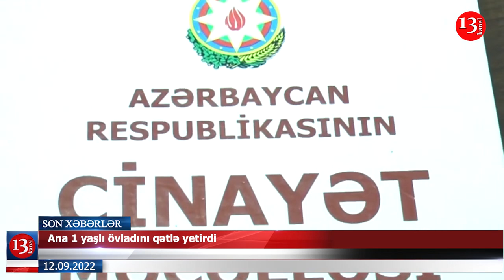Əvəz Zeynallı və Elçin Sadıqov DTX-da saxlanılır; "Xamenei xərçənglə mübarizə apara bilməyəcək"